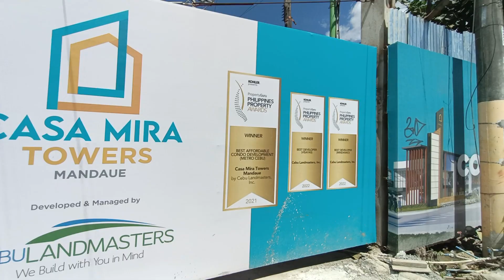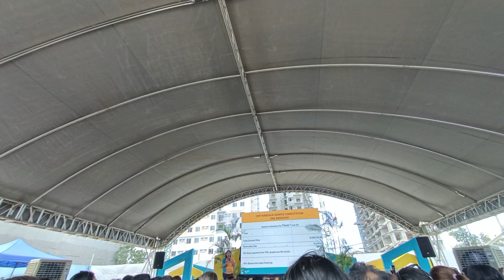Attending General Product Knowledge Seminar of Casa Mira Condominium#condoinMandaue